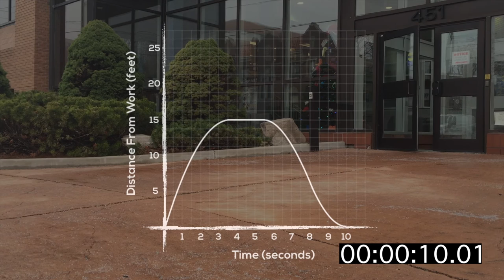Walk Out - Task 10, Act 3 [3 Act Math Task]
This short clip shows the distance-time graph of a man walking out of work. He realizes he forgot his bag, so he turns around and walks back into work.